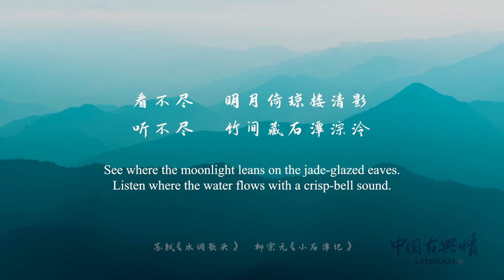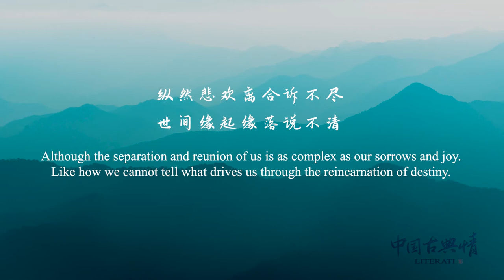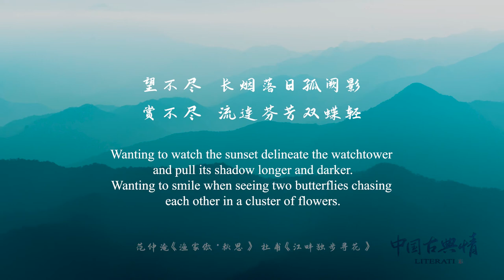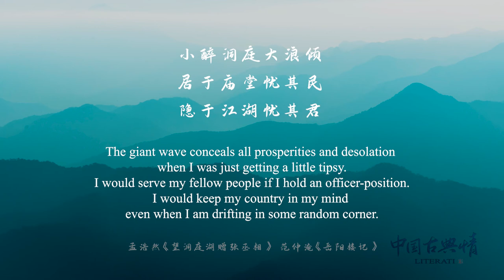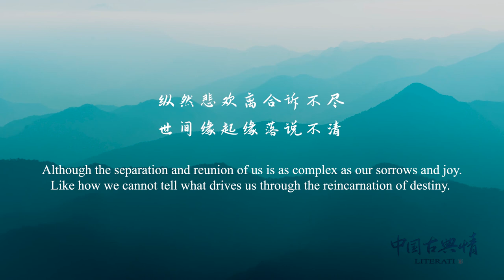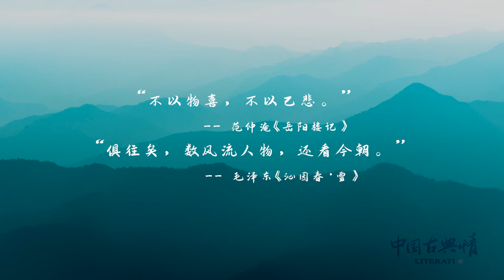复刻·中国古典情（Literati）：独唱 Single Version -谯酌Dynasty - 中英双语字幕CHI/ENG Subtitles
The song “Zhong Guo Gu Dian Qing” (Literati), Directly translated to Feelings for Ancient Chinese Culture, was composed in October, 2015. On the day when the song was being wrote, Dynasty Rui was learning “Yue Yang Lou Ji”, a classical literary work written by Fan Zhongyan in 1046 A.D.. Ever since Dynasty was a kid, her father has been educating her with the inspiring quotes from the piece; those texts taught her to be calm and focused on improving oneself and not to be easily distracted from her original intention by outside voices. After officially learning this piece in school, she wrote the song “Literati”. The song was first released on 5Sing on May 7th, 2016, along with the publication, Dynasty released her first album “Wen Yun” (“Cultural Rhythms”).
歌曲“中国古典情”创作于2015年10月。创作当天，谯酌（冷萧晓阁）正在语文课上学习《岳阳楼记》。从小，谯酌的父亲便一直用文中的 “不以物喜，不以己悲”来告诫孩子要从容处事，静心修心。学完这篇经典后，谯酌突然有感而发，写下了这首“中国古典情”。歌曲于2016年5月7日首发于5sing，随着该单曲的发行，谯酌正式建立了首张个人原创专辑《文韵》。

“Five years has gone by, while studying abroad from oceans away, I would love to devote my heart and soul into promoting Chinese culture. I want to see the world join hands together; I want to see the range of the mountain and the wide of the ocean; I want to see all of us competing and cooperating with respect and appreciation; I want to learn and better understand those Literati who stood here before us. ‘All those stories have become a part of history, now it is our time to become inspiring and impactful individuals’ (Quote by Mao Zedong).
With this 5th year Anniversary remake, ode to those who stood here before us, ode to literature, ode to friends and soul mates, ode to future and dreams.” -- Dynasty Rui “Album: Literati”, 2021.5.7
时隔五年，求学于重洋之外，愿投身心于传播中华文化，让世界携手互助共赢，再赏山辽海阔，再赞百家争鸣，再唱中国古典情。“俱往矣，数风流人物，还看今朝”。
谨以复刻版，致敬先人，致敬文学，致敬挚友，致敬前路，致敬梦想。

“Literati” and its associated versions are loyalty free. It is open for non-commercial purposed covering and parody. When covering the song, one must give credit to at least the Composer, Arranger, Director, Producer, and Original Performer of the version being covered. The song is also open for using as BGM for videos related to cultural appreciation. For any commercial purposes, please contact Dynasty Rui directly for permission.
“中国古典情”系列歌曲开放非商用填翻，纯翻授权。制作翻唱时需至少标明对应版本的词作，曲作，编曲，策划，监制，以及对应版本的原唱或原念白信息，其他原作者信息可以选择性标注。

-- Cast & Staff for Single Version --
Composer: Dynasty Rui (with references from Chinese classical literature pieces)
Harmony Composer, Backup-singer: Dynasty Rui, Rong Xiaojun
Arranger: Yi Pan
Singer: Dynasty Rui
Mixing & Mastering Engineer: Shiba
Album Cover Painting Artist: Zhao Jiajia
Album Cover Calligraphy Artist：Mu Jiu
English Lyrics Translation, Lyrics Video Editor: Dynasty Rui
English Lyrics Advisor: Sterling Smith
Special Thanks:
(organizations)
Shanxi Community Culture Promotion Association
Shanxi Ruihong Yunshang Health Management & Consultations Co., Ltd.
Shanxi Wangge Weilai Keji Co., Ltd.
High Point University, Department of Religion & Philosophy
Westchester Country Day School
(Individuals)
Yu Wei, Faye (Qi E), Lang Jun, Rena (Xi Que), Alex King (Gu Yu Zhi Yu)
(Clubs, Studios, Others)
Shengmei Recording Studio
Huangquan Zhongwei Pei Yin She
Lu He Yong Sheng Gong Zuo Shi
Cha Er Ju
Yi Shi Yin Yuan
Loni Studio
Lan Yin Yin Yue Shi Yan Shi
Fan Tan Shi Yi Gong Zuo Shi
Ling Feng She

--复刻版（2021版）全Staff--
总策划，制作人：谯酌Dynasty
作曲，填词：谯酌Dynasty（歌词，剧本引用中国古诗词）
和声编唱：谯酌，荣晓俊
编曲：易攀
演唱：谯酌Dynasty
混音，母带：霸道总柴
专辑封面画师：赵佳佳
专辑封面题字：慕玖
英文歌词译写，歌词pv制作：谯酌
英文歌词指导：Sterling Smith
特别鸣谢：
（组织）
山西省社区文化促进会
山西瑞泓云尚健康管理咨询有限公司
山西网格未来科技有限公司
High Point University, Department of Religion and Philosophy（海波特大学宗教与哲学系）
Westchester Country Day School (威彻斯特高中）
（个人）
御萎，企鹅，狼君，喜鹊，古域之域
（社团，工作室）
声美录音音乐工作室
凰权中文配音社
鹿鹤同声工作室
茶贰居
易式音源
Loni Studio
斓音音乐实验室
泛弹诗意工作室
泠风社